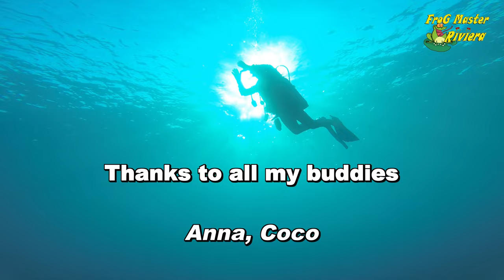Grouper Fish Festival 4K UHD - 2016 scuba diving retrospective - Best Of Med Sea Natural Reserve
For grouper fish lovers, this is a retrospective of my 2016 diving season in the Med Sea. A tribute to this king that has almost disappeared from our coasts. Thanks to natural park & marine reserves to allow us scuba diving! Shot with GoPro 4 & 5 black edition, Sola 3000 from Light & Motion, SRP diving tray & red dome.
Most of the dives where done using OC (open Circuit) with regular Air Mix or poor Nitrox (23-26%) and deco tanks with 70-90% oxygen.

Special thanks to my diving buddies: Anna, Coco, Eric, Chris, Teddy... to remain safe and enjoy our favorite ( and dangerous) sport !